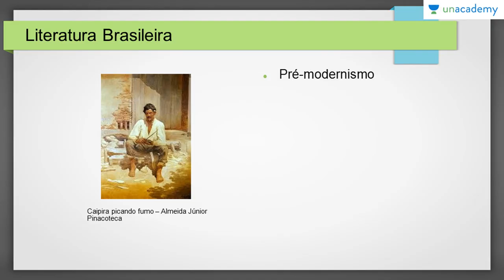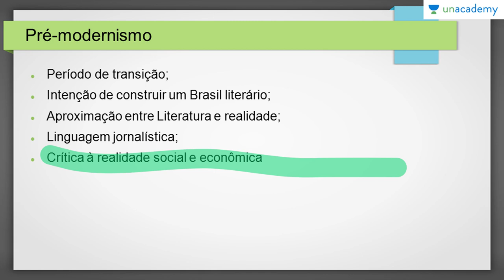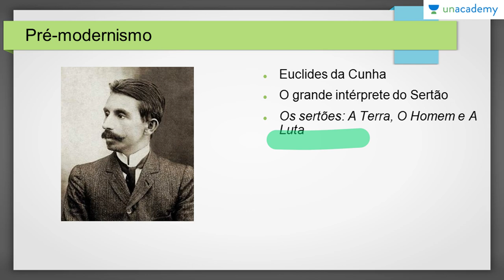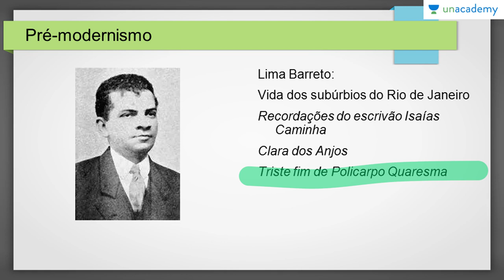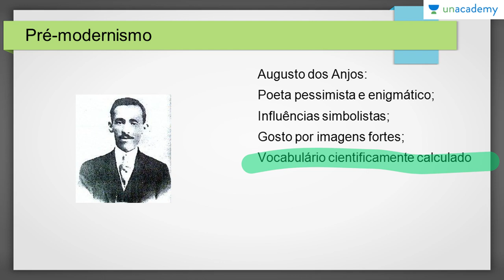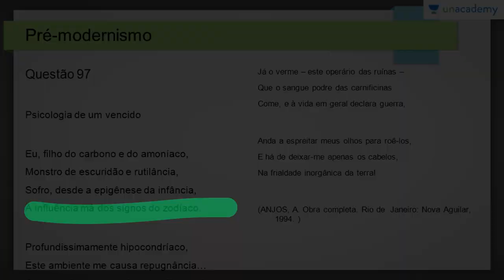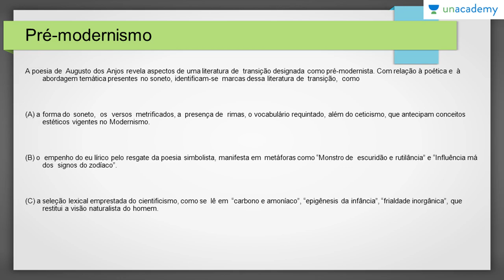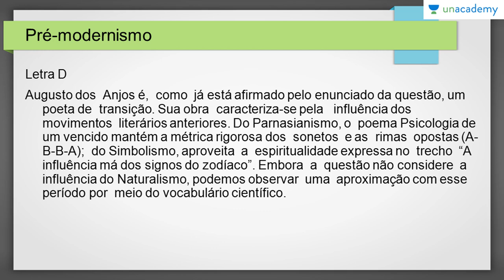Literatura Brasileira para o ENEM: Do Simbolismo às Tendências Contemporâneas: Pré modernismo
Literatura brasileira para o ENEM 2017!
Olá pessoal!
Noemia Cecilia é professora da Unacademy Brasil e tem este incrível curso preparatório, onde ela ensina Literatura para o ENEM 2017. Ela dá os exemplos e exercícios para o aprendizado de Literatura que você nunca esquecerá. Quem disse que aprender não pode ser divertido?
Pré-modernismo:

período de transição;
Intenção de construir um Brasil literário;
Aproximação entre literatura e realidade
Linguagem jornalística
Critica a realidade social e econômica

E no final do vídeo, você será dado um questionário para testar seus conhecimentos. Existe uma maneira melhor de aprender literatura para ENEM 2017? Então, o que você está esperando?

Para a lição anterior: Literatura Brasileira para o ENEM Do Simbolismo às Tendências Contemporâneas :Parnasianismo

Para a próxima lição:
Literatura Brasileira para o ENEM: Do Simbolismo às Tendências Contemporâneas: Modernismo 1 geração